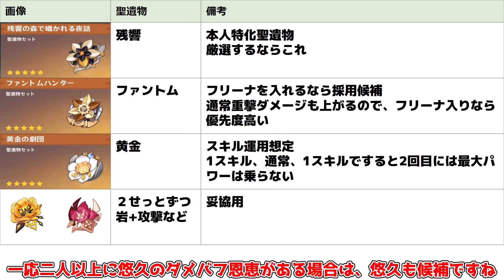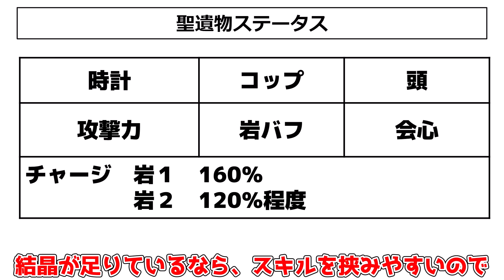【原神】岩元素に革命!?無凸ナヴィアLv90は強いのか？実戦や使用感！【攻略解説】4.3アプデ,おすすめ武器/編成/聖遺物/立ち回り/評価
最新バージョン4.3にてついにナヴィアが実装！
スキルの高倍率が気持ち良いです
おすすめ武器/編成/聖遺物/立ち回りも解説します
00:00　概要
00:20　通常攻撃
00:47　元素スキル
01:50　元素爆発
03:00　固有天賦とテクニック(訂正)
04:13 おすすめ武器
05:05 おすすめ聖遺物
06:30 　立ち回り
06:52 おすすめ編成
07:20実戦と感想
09:08　総評

4.3当日アプデ情報！「螺旋」に神修正が来ます！聖遺物などにも神調整！「シュヴルーズ」の突破素材判明？

螺旋更新直前「螺旋12層」クリアタイムランキング！意外なキャラがおすすめ適性高かった！

雷電将軍は「無凸」だとどうなの？今でも引く価値や強い点はあるのか？弱い部分も

4.3のガチャは○○が意外と損しない！？(神里綾人/セノ/雷電将軍/宵宮/ナヴィア/神里綾華)

アルベド強化キャラ！？「ナヴィア性能」と「シュヴルーズ性能」が結晶と過負荷を救済する!?　4.3アプデは大激動の可能性！

4.3アプデで白朮強化か！？新聖遺物「在りし日の歌」と「残響の森でさ囁かれる夜話」の性能が先行で判明！

mihoyoの新作過去作が全部すごすぎる！無料で神ゲーなので「ナヴィア」や「ブラックスワン」「黄泉」を待ってる間プレイすべき！

4.3で神修正きます！新しい聖遺物も確定で神アプデか！？星5亡命者もくるの？

「綺良々」新編成「綺良綺良流れ星」が面白くて強い！「フリーナ」実装でついに！

本国螺旋12層編成使用率TP5！「11万人」の選んだ人気最強編成は？強い部分や代用キャラも解説です！

衝撃！「フォンテーヌ」での実装キャラはすでに「8割」確定？未実装キャラや原神を作った理由